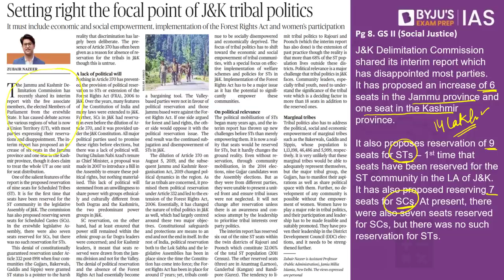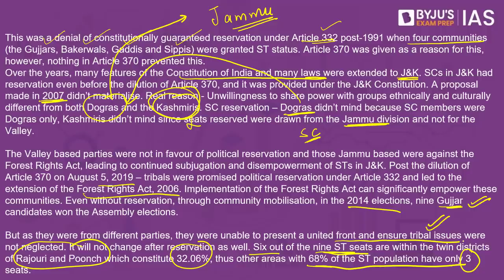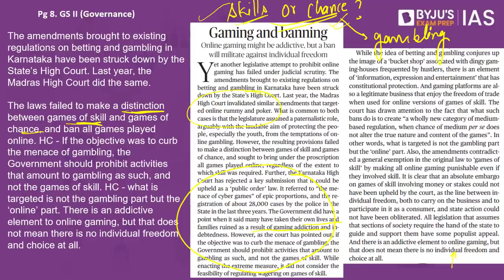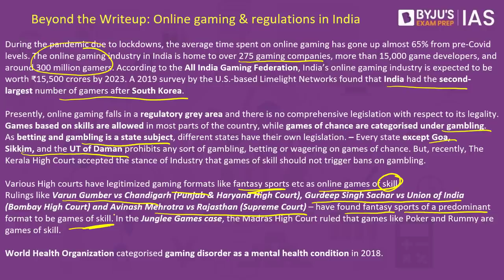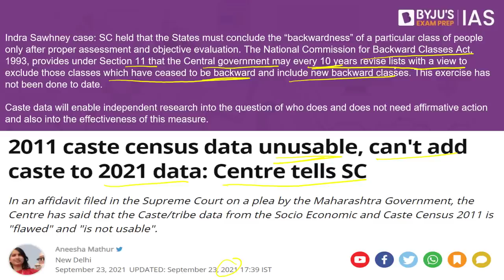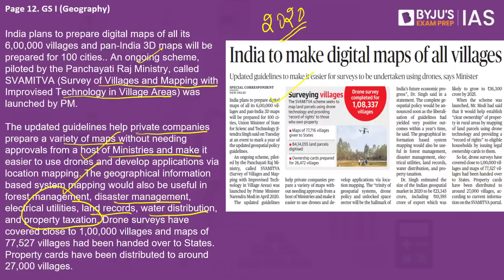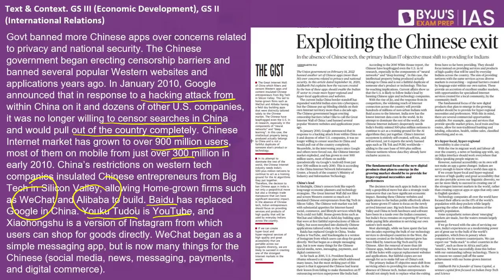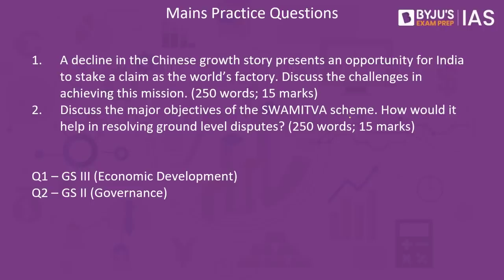'The Hindu' Analysis for 16th February, 2022. (Current Affairs for UPSC/IAS)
In this lecture, we discuss the important news articles for 16th February 2022 that are relevant for the UPSC Civil Services Examination. The aspirants are advised to watch the entire video lecture for a better understanding of Current Affairs articles. Follow the link to read the Comprehensive News Analysis as well.

Topics:
1. Setting right the focal point of J&K tribal politics - 00:00
2. Gaming and banning - 09:57
3. The importance of caste data - 15:04
4. India to make digital maps of all villages - 26:05
5. Exploiting the Chinese exit - 30:48
6. Mains Practice Questions - 37:30

"Related Links

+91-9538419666